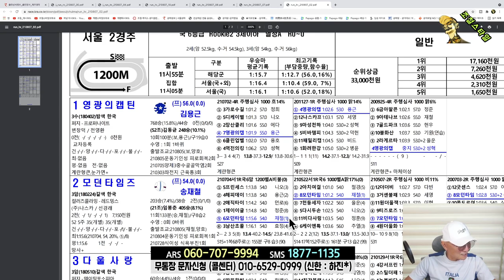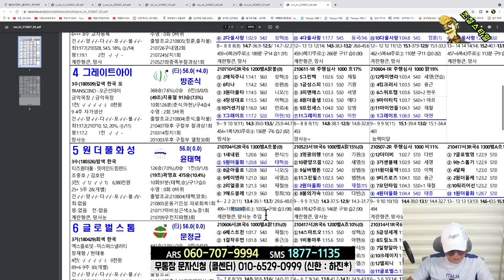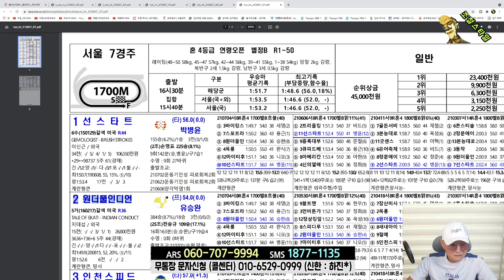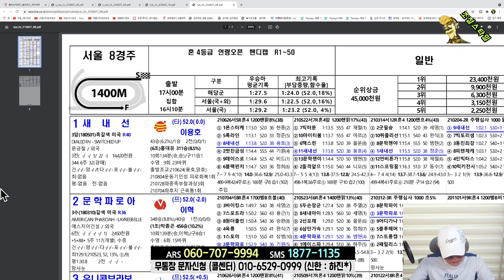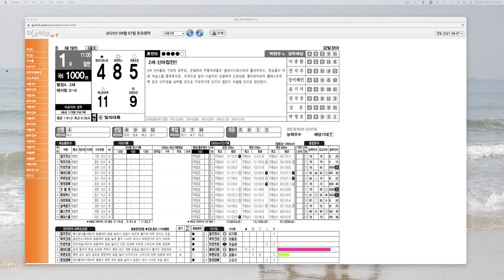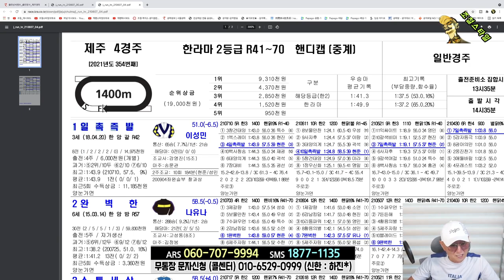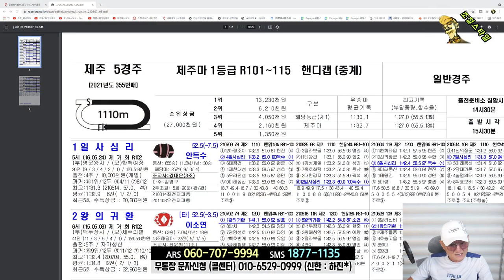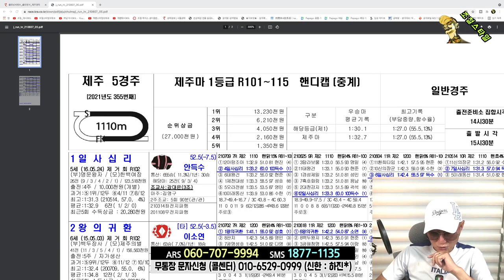[경마] 조철스타일 경마/ [8/7/토요] 실전베팅 / 징검다리 UCC